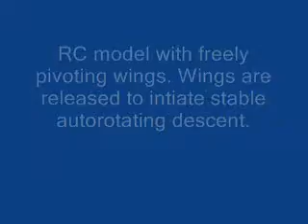Free-Wing Autorotating Airplane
Experimental model with balanced, aerodynamically controlled wing panels that allow stable autorotating landings. (1995)